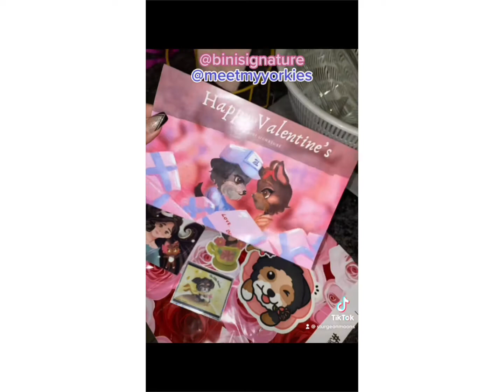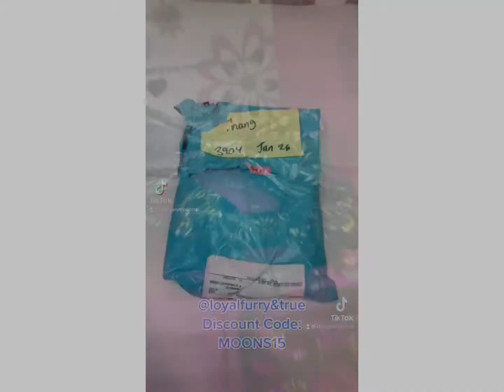Series of Unboxing Videos for Year of the Tiger 🐯 & Valentine’s Day Products 2022